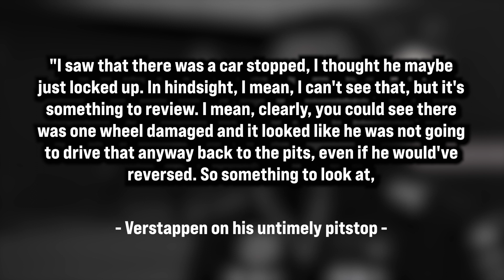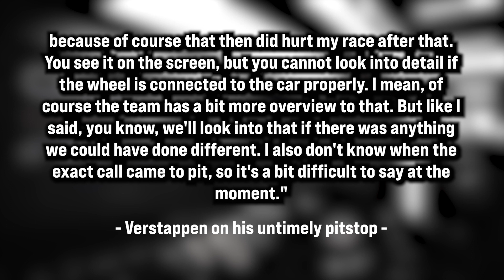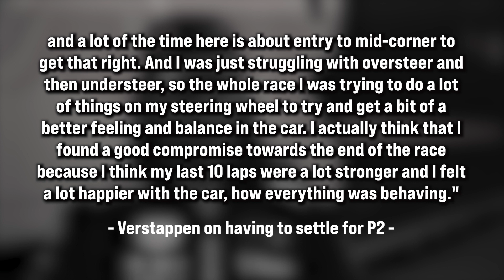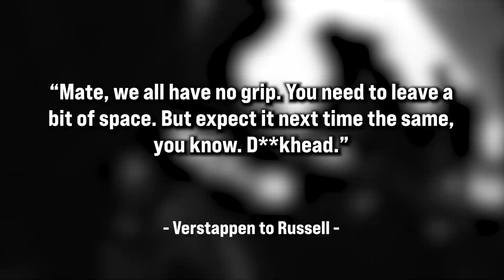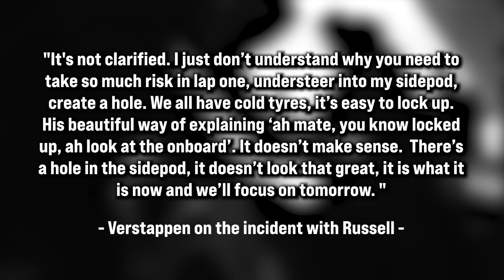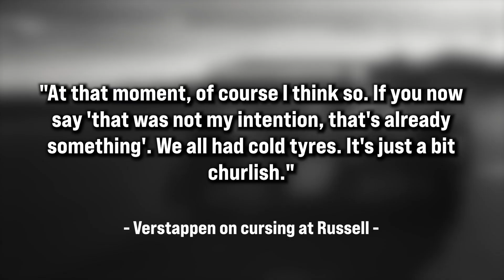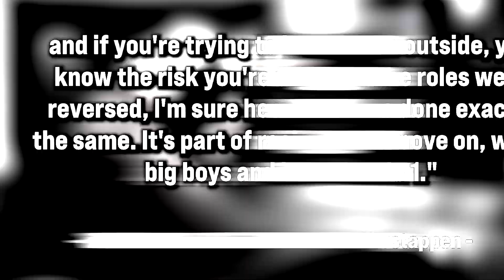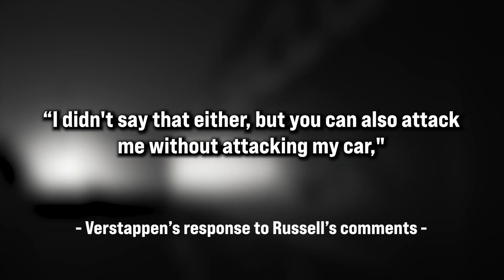Max Verstappen RECEIVES HATE after George Russell Incident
Max Verstappen may be regretting his confrontation with Mercedes driver George Russell as many fans have commented on his actions after the sprint race in Azerbaijan.